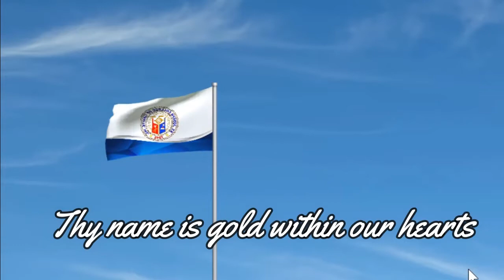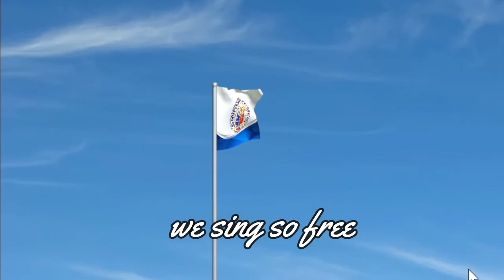St. Joseph College Hymn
Vocals by:
Ms. Minette Angelica N. Sto. Tomas